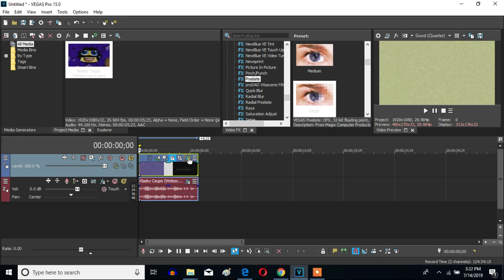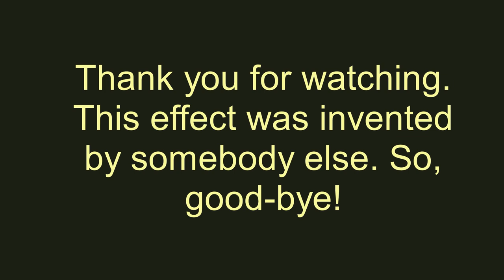How To Make Harmonica Vocoder On Sony Vegas Pro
Made on ‎Yesterday, ‎July ‎16, ‎2019, ‏‎9:52:11 pm to Today, ‎July ‎17, ‎2019, ‏‎1:02:10 pm

Let's learn how to make Harmonica Vocoder on Vegas Pro.